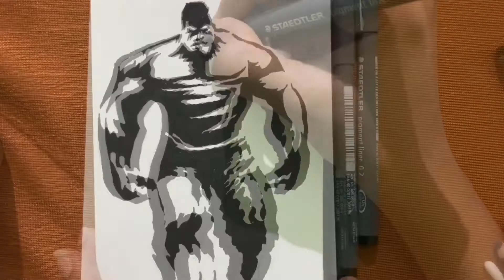Inktober 2020 Day 3- Inktober Bulky| Inktober 2020 challenge | Inktober Hulk Drawing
This is a  vector art using Staedler Pigment Liners
I have done this drawing for Inktober 2020